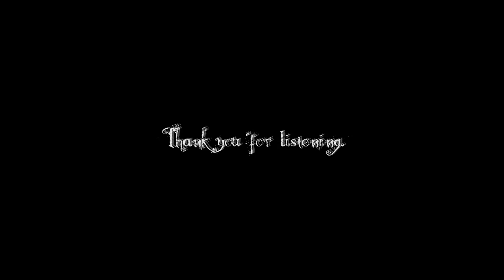[Hatsune Miku] バニタス バニタス (Vanitas Vanitas)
music/lyric/illustration/movie: xhloe (くろゑ)
Vocal: Hatsune Miku (初音ミク)

バニタス バニタス
Vanitas Vanitas

[Japanese Lyric]

Vanitas, vanitas, omnia vanitas.
Vulnerant omnes, ultima necat.

Vulnerant omnes, ultima forsan.

地獄の門は
解き放たれた
燃えさかる業火に
想いを馳せよ！

さあ！　踊れ！
己の屍を抱いて！

飲め！　歌え！
その身が焦げて灰と化すまで！

Sanctus, sanctus, omnia sanctus.
Kyrie eleison. Christe eleison.

Kyrie eleison. Gloria.

父なる神が
創り給うた
魂の摂理に
殉ずる子らよ！

舞い、踊れ！
己の骸を胸に！

食え！　騒げ！
その身が朽ちて土に帰すまで！

虚無、そして暗黒
イデアの形
我ら皆 傷つき、いずれは殺される

さあ！　しかし、踊ろう！
命の舞いを！

愛すべき此の世が
壊れて消え去るまで！